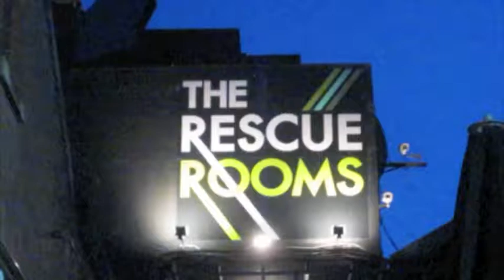The Jon Spencer Blues Explosion @ Rescue Rooms,Nottingham.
Jon Spencer Blues Explosion harmonica blues.
Filmed 16/5/14